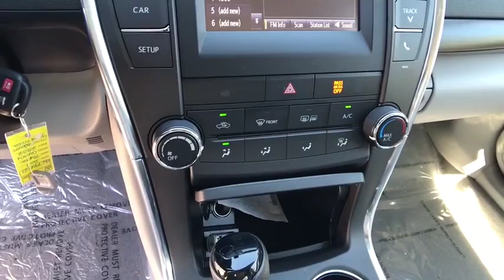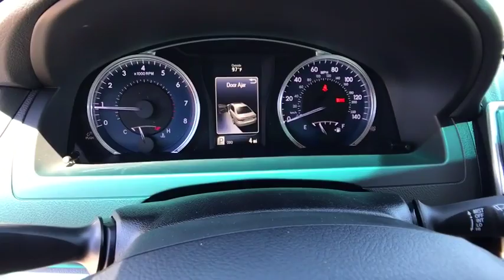2017 TOYOTA CAMRY Northern California, Redding, Sacramento, Red Bluff, Chico, CA HU794921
2017 TOYOTA CAMRY

250 E. Cypress Ave.

LE trim, PREDAWN GRAY MICA exterior and ASH interior. iPod/MP3 Input, Bluetooth, Back-Up Camera. FUEL EFFICIENT 33 MPG Hwy/24 MPG City! Warranty 5 yrs/60k Miles - Drivetrain Warranty; CLICK NOW!br /br /KEY FEATURES INCLUDEbr /Back-Up Camera, iPod/MP3 Input, Bluetooth. MP3 Player, Remote Trunk Release, Keyless Entry, Steering Wheel Controls, Child Safety Locks, Electronic Stability Control, Heated Mirrors. Toyota LE with PREDAWN GRAY MICA exterior and ASH interior features a 4 Cylinder Engine with 178 HP at 6000 RPM*. br /br /EXPERTS CONCLUDEbr /The 2017 Toyota Camry provides one of the most comfortable and spacious cabins of any midsize family sedan. There's plenty of headroom and legroom up front and nearly as much in back, where even taller adults will be content to ride for extended periods. -Edmunds.com. Great Gas Mileage: 33 MPG Hwy. br /br /VISIT US TODAYbr /Our commitment to treating you in a neighborly fashion extends from our inventories and auto repair service to our no-frills, easy-to-comprehend auto financing. This comes not only in the form of car loans and leasing service for drivers from Redding, Chico, Red Bluff and Shasta Lake, but a tenacious spirit dedicated to getting the flexible terms you deserve. Please feel free to explore our entire site and see all of the products, services, and pre-buy car research we have to offer. br /br /Horsepower calculations based on trim engine configuration. Fuel economy calculations based on original manufacturer data for trim engine configuration. Please confirm the accuracy of the included equipment by calling us prior to purchase. br /